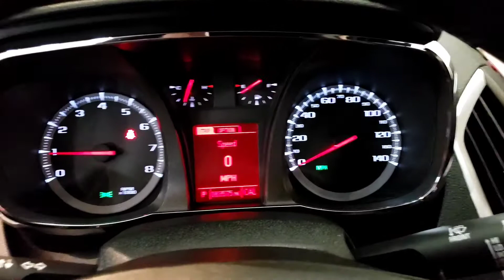2013 GMC Terrain - Used Car For Sale - Parma, Ohio